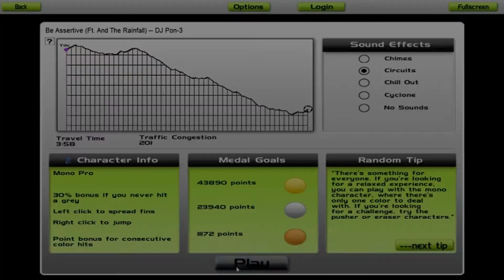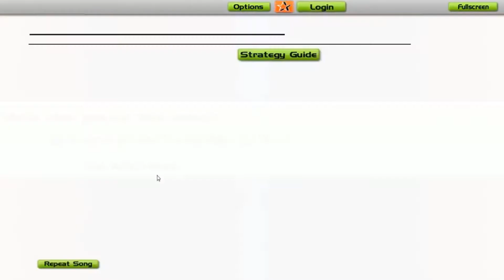AudioSurf Be Assertive Ft And The Rainfall DJ Pon 3 After Party